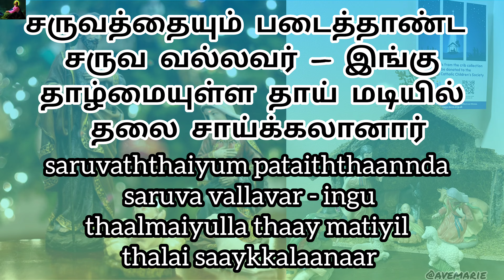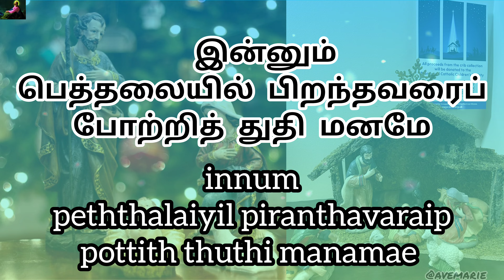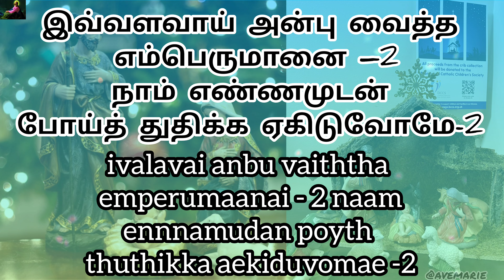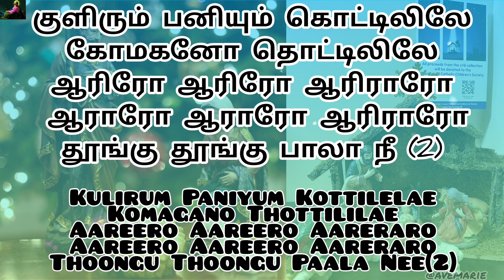bethalayil piranthavarai potri thuthi maname lyric பெத்தலையில் பிறந்தவரைப் lyrics in tamil & English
Thomas Chinnappan